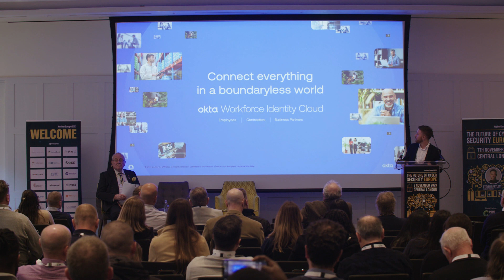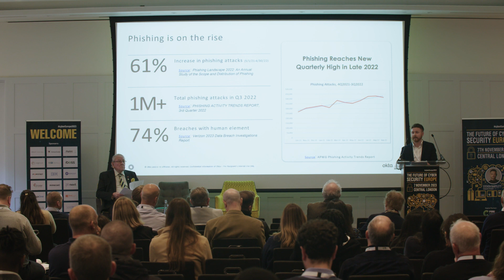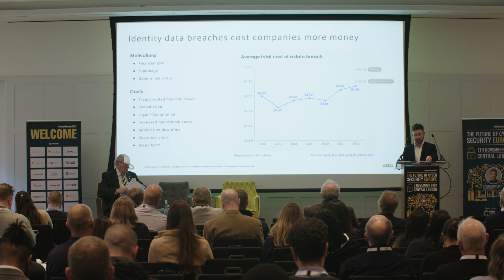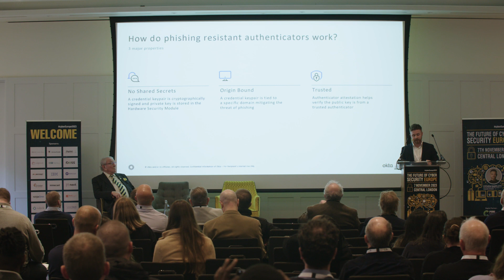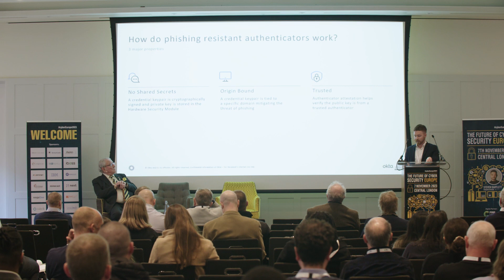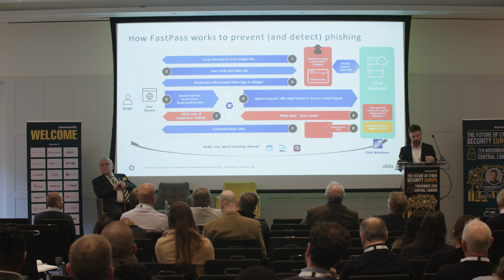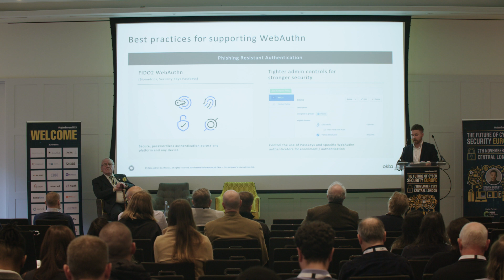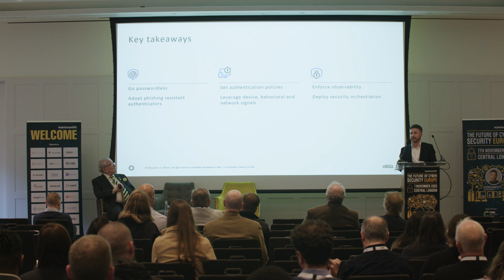Matt Dawson, Solutions Engineer, Okta